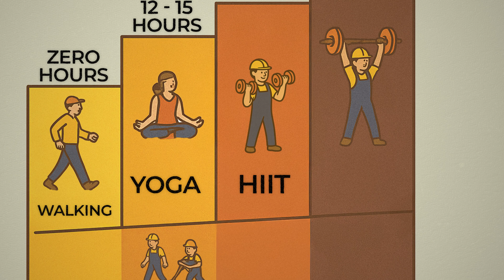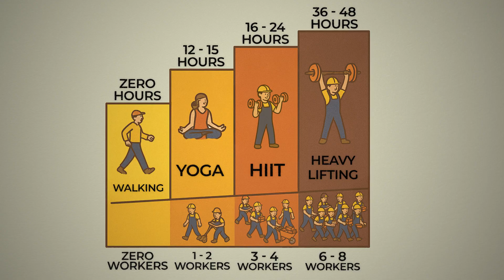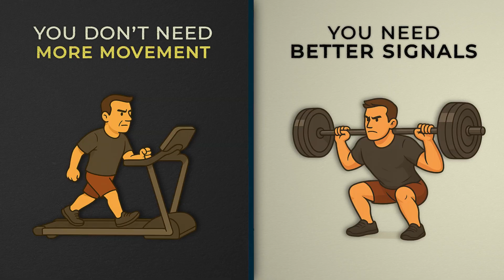Walking Isn’t Enough—Here’s What Actually Builds Muscle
🏋️‍♂️ Movement isn’t enough—your body builds muscle based on demand, not just activity. In this episode, Ed Reardon breaks down the science of muscle protein synthesis and what truly flips the switch in the MPS room.

Using the powerful metaphor of the MPS room (Muscle Protein Synthesis), Ed reveals the truth: unless your muscles are pushed hard enough, your body won’t send in the crew to rebuild. Instead, just two basic “maintenance workers” stick around—barely enough to prevent breakdown, but nowhere near enough to grow stronger.

How many workers do different activities recruit?
🚶 Walking = 0 new workers
🧘 Yoga/light training = 1–2 workers for 12–15 hours
🔥 HIIT workouts = 3–4 workers for 16–24 hours
🏋️ Moderate strength training = 4+ workers for 24–36 hours
💪 Heavy lifting = 6–8 workers for 36–48 hours

Ed also shares how combining proper training with meals that hit the leucine threshold (2.5–3g leucine ≈ 30–40g of high-quality protein) keeps your MPS room running all week long.

This isn’t about doing more—it’s about training smarter.
It’s how you stay strong, prevent sarcopenia, and stay independent well into your 70s and beyond.

[Chapters]
0:00 – Why demand, not movement, drives muscle growth
0:42 – What is the MPS room and how does it work?
1:12 – Walking vs yoga vs HIIT: how many workers do you recruit?
3:07 – The longer and harder you train, the more workers stay
4:10 – Heavy lifting: the strongest muscle-building signal
5:33 – Duration matters: how 3 sessions a week change everything
6:25 – Two 70-year-olds: same age, different signals, different outcomes
7:20 – How to compound MPS activation over decades